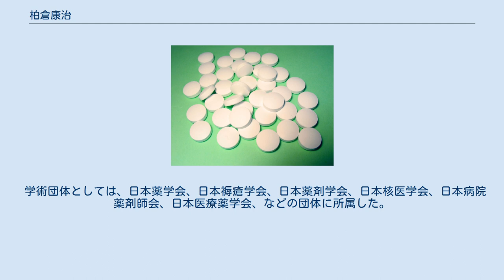柏倉康治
博士（医療薬学）取得者
柏倉 康治（かしわぐら やすはる、1977年7月 - ）は、日本の薬学者（医療薬学・臨床製剤学）、薬剤師。
学位は博士（医療薬学）（静岡県立大学・2014年）。
静岡県立大学薬学部講師・大学院薬学研究院講師。
 亀田総合病院薬剤部副主任などを歴任した。
 医療薬学、臨床製剤学を専攻する薬学者である。
医療費の原価分析に基づいた薬剤開発や、後発医薬品の評価などで知られている。
亀田総合病院にて薬剤師として勤務したのち、静岡県立大学にて教鞭を執った。
 1977年（昭和52年）7月に生まれた。
同名の学校法人により設置・運営される昭和大学に進学し、薬学部の薬学科にて学んだ。
2002年（平成14年）3月、昭和大学を卒業した。
それに伴い、学士（薬学）の学位を取得した。
さらに昭和大学の大学院に進学し、薬学研究科にて学んだ。
2004年（平成16年）3月、昭和大学の大学院における修士課程を修了した。
それに伴い、修士（薬学）の学位を取得した。
 薬剤師国家試験に合格しており、大学院修了後は薬剤師として活動した。
鉄蕉会が設置・運営する亀田総合病院に採用され、2004年（平成16年）4月より薬剤部に勤務した。
2010年（平成22年）4月には、亀田総合病院の薬剤部にて副主任に昇任した。
その傍ら、県と同名の公立大学法人により設置・運営される静岡県立大学の大学院に進学し、薬学研究科にて学んだ。
大学院に在学中、「院内製剤レボチロキシン坐剤の調製と評価」と題した博士論文を執筆した。
2014年（平成26年）3月、静岡県立大学の大学院における博士課程を修了した。
それに伴い、博士（医療薬学）の学位を取得した。
2014年（平成26年）9月、母校である静岡県立大学に採用され、薬学部の講師に就任した。
薬学部においては、主として薬学科の講義を担当し、実践薬学分野を受け持った。
また、静岡県立大学の大学院においては、薬学研究院の講師を兼務した。
静岡県立大学の大学院の一部には研究院・学府制が導入されており、大学院では薬食生命科学総合学府の講義を担当し、実践薬学教室を受け持った。
 専門は薬学であり、特に医療薬学、臨床製剤学、といった分野の研究に従事していた。
具体的には、医療費の原価を分析し、それに基づいた薬剤の開発に取り組んだ。
また、ジェネリック医薬品の臨床評価に取り組んだ。
さらに、菓子様製剤、口腔内崩壊錠、プレミクスト注射剤の開発や臨床評価に取り組んだ。
加えて、個別の医薬品について適正な使用を図るため、薬物の動態や作用の解析を行った。
 学術団体としては、日本薬学会、日本褥瘡学会、日本薬剤学会、日本核医学会、日本病院薬剤師会、日本医療薬学会、などの団体に所属した。